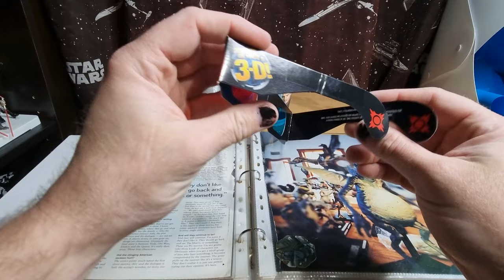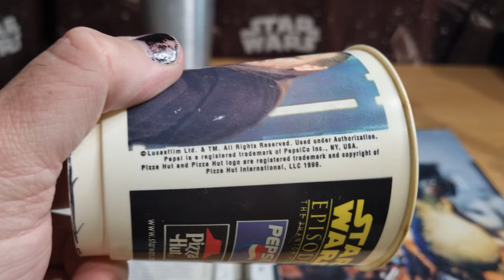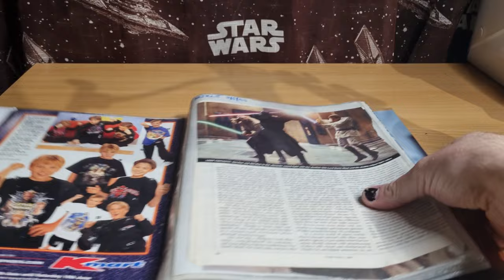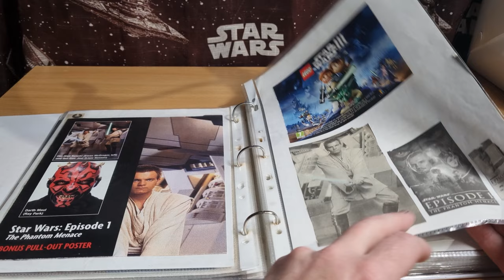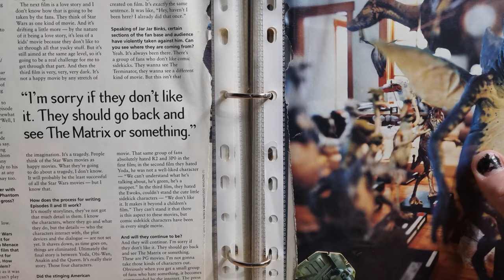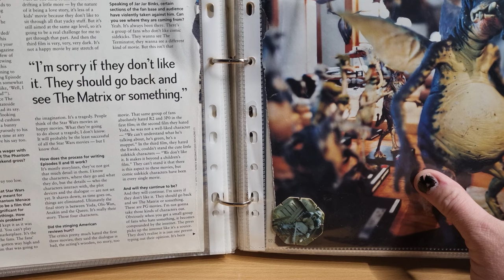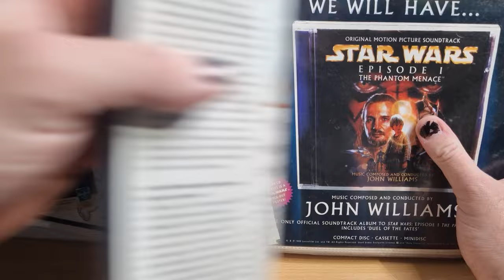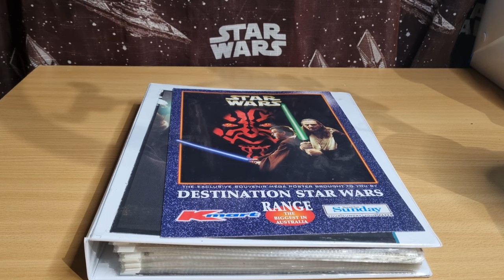THE PHANTOM MAYNACE - DAY 27 | FILM RELEASE MERCH (AND WORDS FROM GEORGE LUCAS)